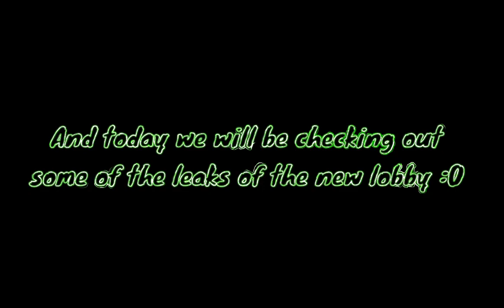Roblox Survive The Killer - New Lobby Leaks 😱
This is going to be really cool hopefully there’s more to come